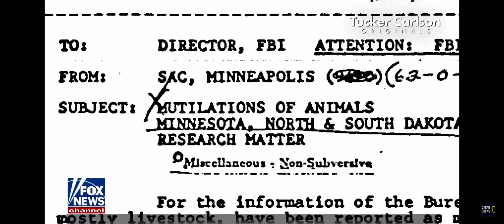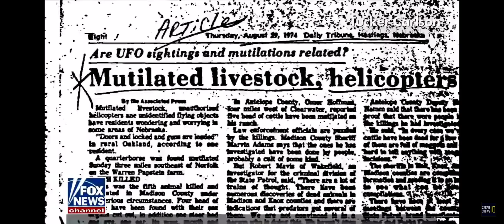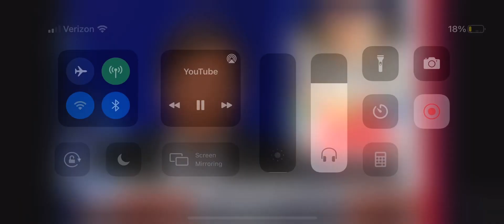Tucker 1613 Tucker Explores UFOs and Cattle Mutilation